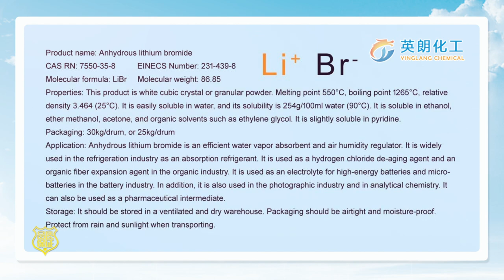Anhydrous Lithium Bromide|Lithium Bromide Price|Lithium Bromide Refrigerator|CAS7550-35-8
Anhydrous lithium bromide is a highly efficient water vapor absorbent and air humidity regulator. It is widely used in the refrigeration industry as an absorption refrigerant. It is used as a hydrogen chloride de-aging agent and an organic fiber expansion agent in the organic industry. It is used as an electrolyte for high-energy batteries and microbatteries in the battery industry.